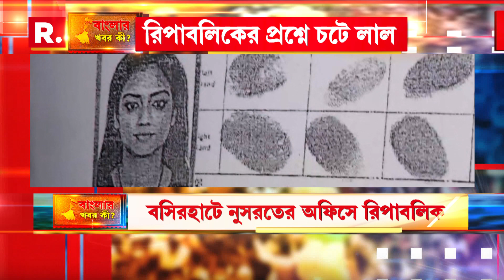Banglar Khobor Ki | বাংলার খবর কী? | 08.02.2023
দরকারে-দুঃখে বসিরহাটবাসীর জন্য সময় নেই বসিরহাটের সাংসদ নুররত জাহানের! দুর্নীতির নেটওয়ার্কে নাকি ভালো  সময় দিয়েছেন, এমনটাই অভিযোগ

জালে উঠল গুচ্ছ গুচ্ছ ভোটার কার্ড! গোপালপুরের ঘটনায় চক্ষু চড়কগাছ

-ডেঙ্গির বাড়বাড়ন্ত। প্রতিবাদে শ্রীরামপুরে ডেপুটেশন বিজেপির।

রিপাবলিক স্বাধীন।
রিপাবলিক নির্ভীক।
আপনিই রিপাবলিক।